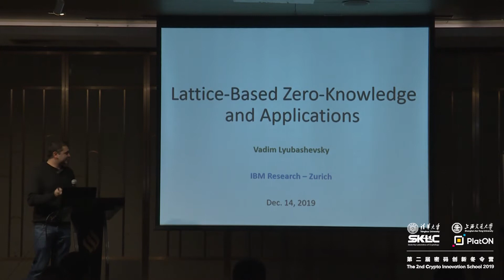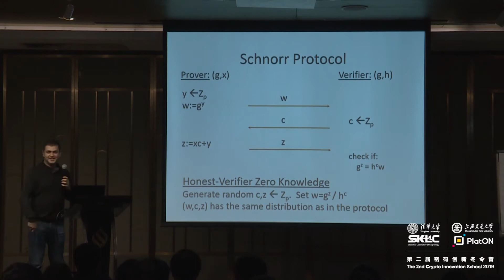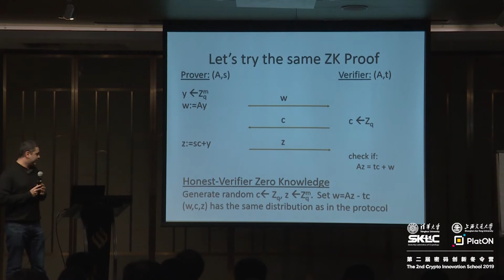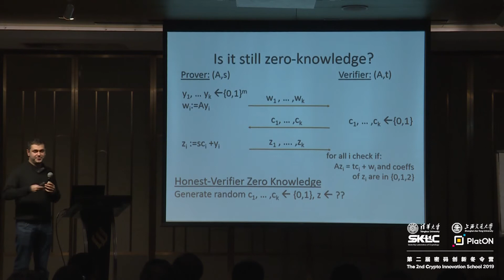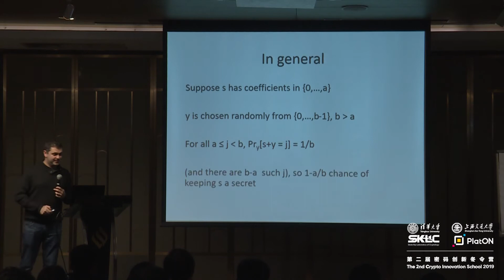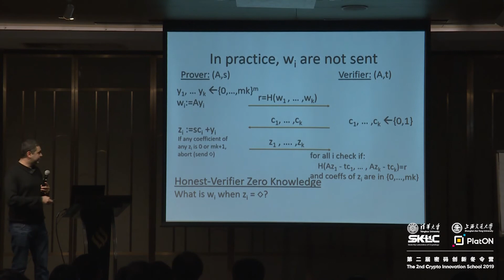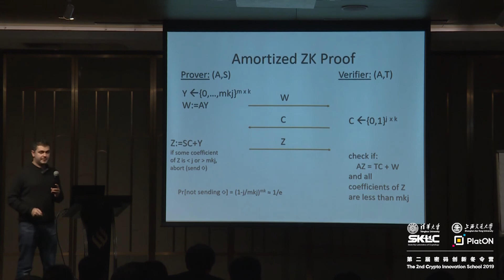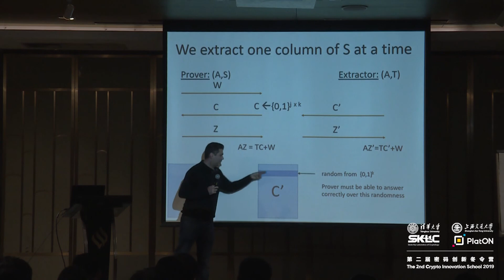Vadim Lyubashevsky 's lecture at Crypto Innovation School 2019（1）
Vadim Lyubashevsky is a cryptographer in the security group at IBM Research Zurich. Vadim is a domain expert in lattice-based cryptography. This video is Vadim’s speech in crypto innovation school (CIS) 2019, about lattice signatures, commitments, and zero-knowledge proofs.